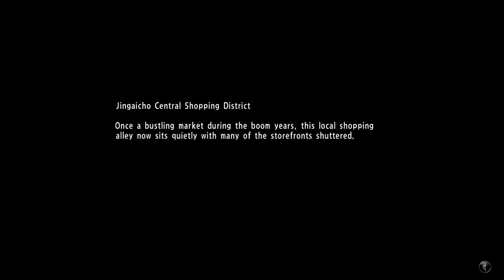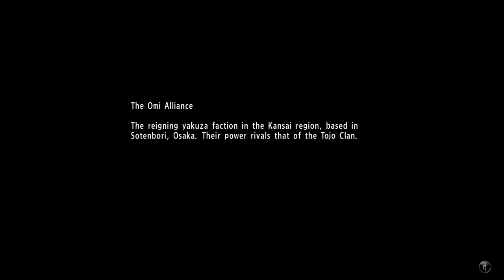Yakuza 6: The Song of Life Part 8 - Filler For a Cause (Chapter 5)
And welcome to the second arc of filler things and substories where we do things, and where I do things like that sometimes.  As they say, the best worst arc is to make things fit fine and dandy.